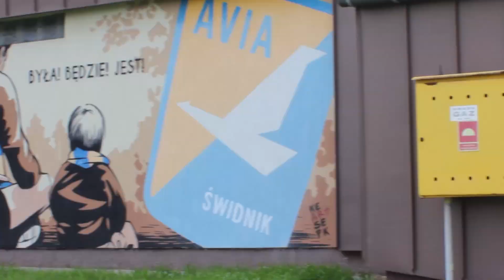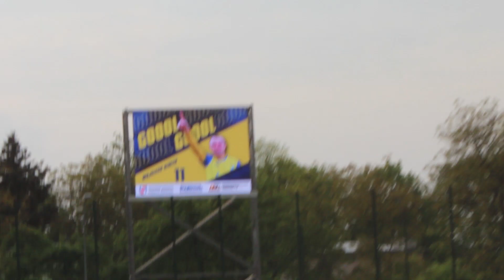Kulisy Avia - Unia (20.05.2023)